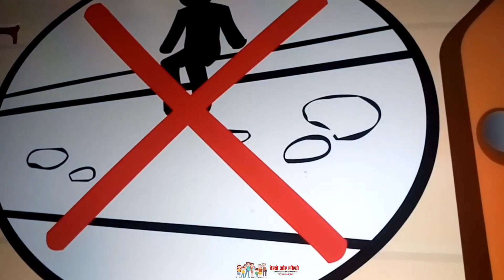Humpty Dumpty Sat On a Wall phonics_song english #@dekhoaursikho724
Humpty Dumpty Sat On a Wall phonics_song english #‎@dekhoaursikho8662
kavita
पापा जल्दी आ जाना # kavita भूखी बिल्ली सोचे

#‎@dekhoaursikho8662 राजा रानी और चतुर राजकुमारियां एक बादशाह की सात राजकुमारियां
मोरलस्टोरी
Colours_ friends kidssongs Colour name
nursery rhymes hathiraja
ekmotahathijhumkechala
English rhymes for kids
abc_learning_in_hindimy self Mrs आम
B
12345
bacho ki kavitayen
 learning
q for gueen
अ से अह तक वर्ण माला
क से ज्ञ तक
अ‌
CocomelonvideosRinga ringa roses kidssongs nurseryrhymes #‎@dekhoaursikho8662 देखो मेरे जूते मां kidssongs nurseryrhymes _for _kids #‎@dekhoaursikho8662 Alien dance funnyvideos VS Funny alien || Funny video for kids funnyshorts funnymemes funnyanimals #‎@dekhoaursikho8662  to ghasitaa funnyvideo /song #😅😅 #@DEKHO AUR #‎@DEKHO AUR SIKHO देखो और सीखो Billi boli miyau hindisong forkids #@DEKHO AUR SIKHOआलू बोला मुझको खालो kidssongs yt phonics_song #‎@DEKHO AUR SIKHO देखो और सीखो Twinkle twinkle little star kidssongs phonics_song #‎@DEKHO AUR SIKHO देखो और सीखो mummyfingerswhereareyou # l kids songs।yt #‎@DEKHO AUR SIKHO देखो और सीखो ABC alphabet_songs_for_childrenHello, I am Mrs. Vijaya Singh, this you tube channel is related to the popular nursery rhymes, variety of educational kids content and videos for children and adult of all ages. All the people love to watch and see videos and we will bring their favourite songs, nursery rhymes etc for example alphabet poetry training and learning, learn count games and educational songs with videos. Dekho and sikho is creating best nursery rhymes video on YouTube.

We hope these videos will bring your family so much joy.

आपके प्यार और विश्वास को हमेशा बनाए रखने की हमारी भरपूर कोशिश रहेगी।
धन्यवाद 🙏